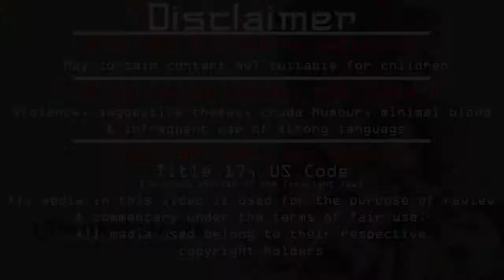Utawarerumono: Prelude to the Fallen Let's play [Ep 70] - Impossible...